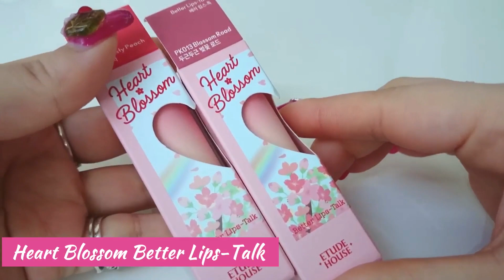エチュードハウス春新作シリーズ🌸Heart Blossom🌸ハートブロッサム(チーク・リップ・アイシャドウパレット)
エチュードハウスから春の新シリーズ《ハートブロッサム》が登場です🌸
ビューティーコリアさんで揃えさせていただきました😃

◊ハートブロッサム　プレイ カラー アイズ

◊ハートブロッサム　ベターリップス トーク

◊プレイカラー アイズ ミニ　ストロベリーブロッサム